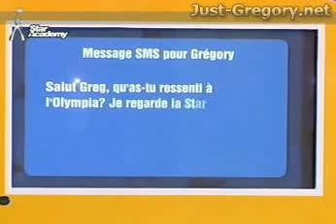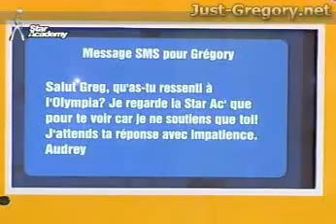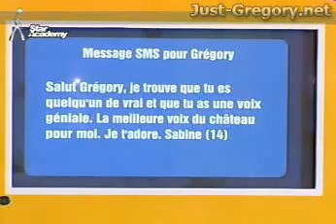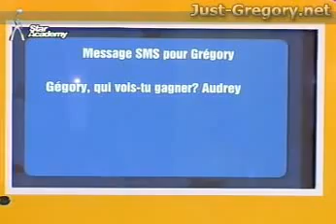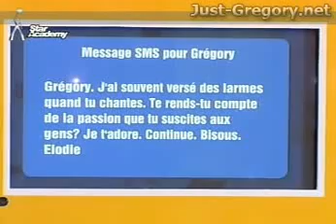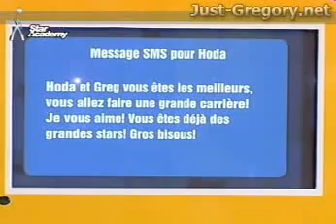Gregory lemarchal - Soirée SMS - star academy 4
Bonjour allez retrouvez tout l'actu de Dominique Fidanza et Ludovic Pimenta et les NEWS et vidéo de la star ac révolution sur NRJ12 sur le forum passiondomyludo

merci a tous d'avoir regarder cette vidéo

a trés bientôt sur le forum

L'equipe du forum